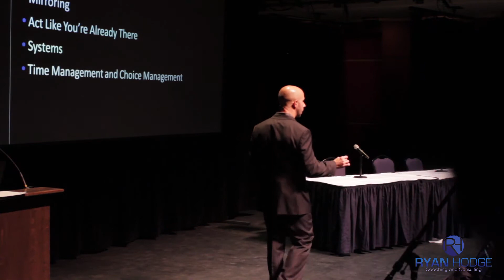Insane Motivation: The Mindset Map Highlights with Thought Leader, Ryan Hodge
How fierce are you going be this Year?
Where are you currently at, in current space and time?
Are you happy you're there?

As you discover your purpose, you will begin to discover
what we call intention. And as you get more intentional, you will begin to get more focused, and as you get more focused, you will begin to get more impactful. And as you get impactful, you will get results.

It's your willingness to learn from the experiences of others, rather than just your own.

Simple Law of attraction: You want to be better, Act better